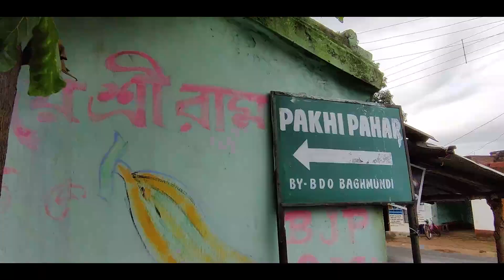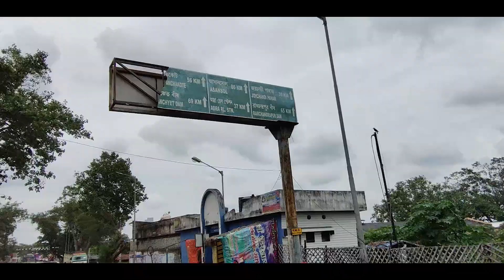| AJODHYA HILL TOP DRONE VIEW | " EPISDOE 2 " Bengali Travel Vlog 2021 - Travelling With Soumyak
সকলকে আমার পুরুলিয়া Episode 2 তে স্বাগত ...

পুরুলিয়া অযোধ্যা পাহাড়  ভ্রমণ |  Purulia Ajodhya Pahar Weekend Tour | Ajodhya Hill Top Drone View | West Bengal Hill Station

Purulia Ajodhya pahar (Ajodhya Hill) is a popular hill station near Kolkata at Purulia district in West Bengal in India. Ajodhya hill upper and lower dam is part of the Purulia Pump Storage Project (PPSP). Ajodhya pahar is located near Baghmundi. Ajodhya pahar is a famous tourist spot and famous picnic spot in Purulia. There are many tourist places around Ajodhya hill like lower dam, upper dam, Bamni Falls, Mayur Pahar, Marble lake, Charida village, etc.

✅ OnePlus Nord CE 5G (Charcoal Ink, 8GB RAM, 128GB Storage)

✅ Sony A7iii

✅ Sony SEL50F18F E Mount Full Frame 50 mm F1.8 Prime Lens (Black) -

✅ Nikon D750

✅ Adofys Flexible Gorillapod Tripod with 360° Rotating Ball Head Tripod for All DSLR Cameras(Max Load 1.5 kgs) & Mobile Phones + Free Heavy Duty Mobile Holder(Black) (12 Inch, Black and Red)

✅ Maono AU-PM420 USB Podcast Condenser Microphone, Computer Mic with Professional Sound Chipset for Gaming, Streaming, YouTube, Voice Over, Studio, Home Recording